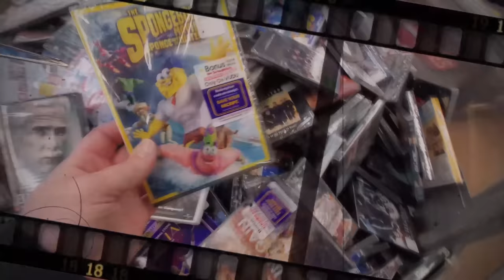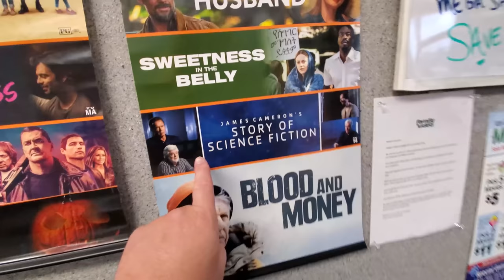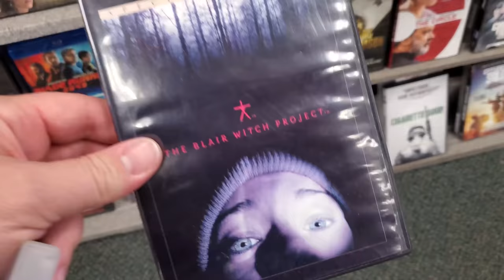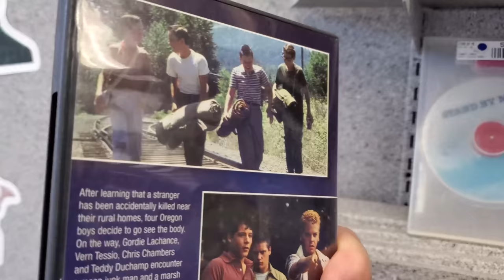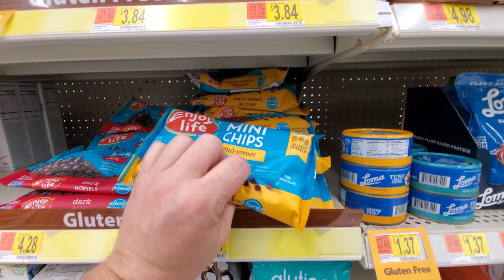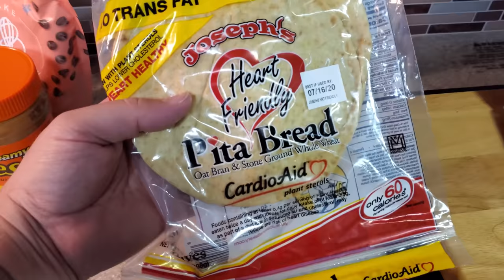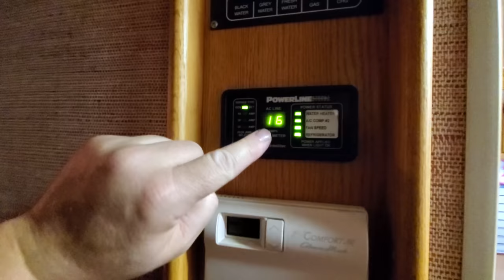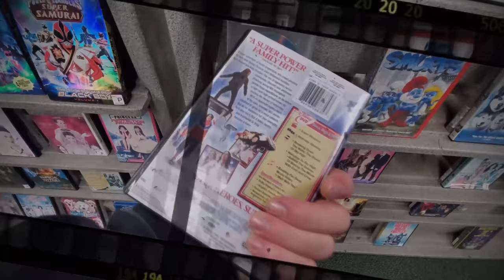WOOHOO BARS with BOOGSTER AND THE INCREDIBLE MR E !! Saturday Night Snack & a Movie at the RV !!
Mychael Horn
xthexjanitorx